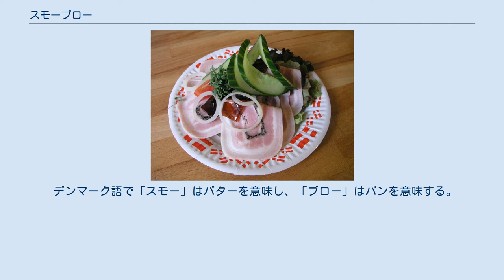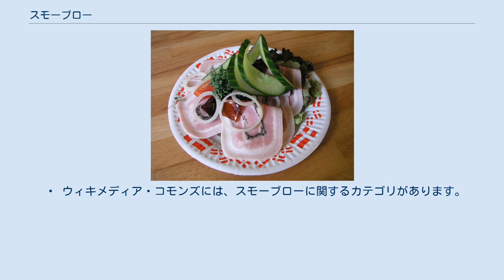スモーブロー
スモーブロー（デンマーク語: Smørrebrød）は、デンマークの伝統料理。
オープンサンドイッチの一種。
 デンマーク語で「スモー」はバターを意味し、「ブロー」はパンを意味する。
当初は、前夜の残り物をパンに乗せたものであったが、次第に専用のパンを焼き、専用の具材を乗せる形式に変化した。
 デンマークではオープンサンドイッチが好まれているが、最もカジュアルなクリムから、ハーフサイズのパンに具材を乗せるマダー、フルサイズのパンに具材を乗せるオゥントナムもある。
スモーブローはパンが見えなくなるほど具材を大量に乗せるのが特徴である。
 デンマークではランチの定番となっており、スモーブローを専門に提供する店もある。
 パンはライ麦パンを使用することがオーソドックスであるが、フランスパンのバゲットもよく用いられる。
バゲットを用いる場合、断面積を大きくするために斜めに切る。
 ライ麦パンの場合、周辺を落として皿に置き、「スプレッド」と呼ばれるものをパンに塗る。
スプレッドにはバターが用いられることが多いが、サワークリームやマスタードも使用される。
「ポリッグ」と呼ばれる具材をスプレッドを塗ったパンに乗せる。
必要、好みに応じてポリッグにトッピングを乗せる。
 カジュアルなクリムは通常のサンドイッチのように手で持って食べても良いが、スモーブローだとナイフとフォークを用いて切り分けて、パンと具材をいっしょに口に運ぶ。
 伝統的なスモーブローには以下のようなものがある。
   ウィキメディア・コモンズには、スモーブローに関するカテゴリがあります。